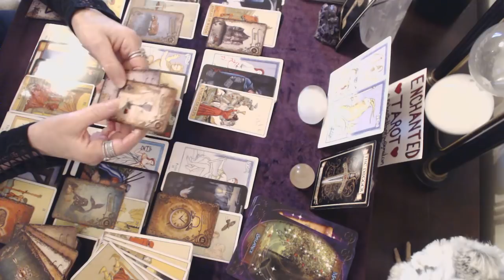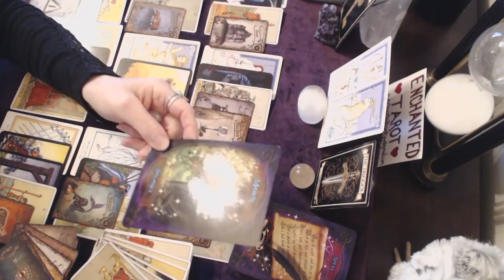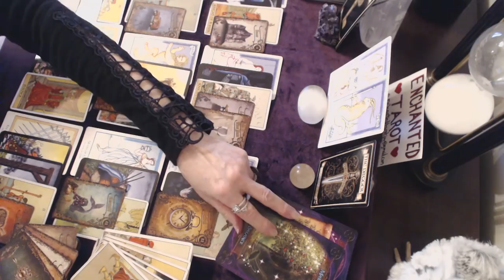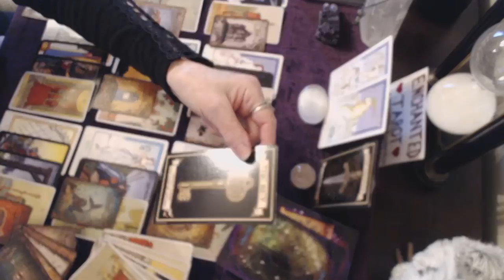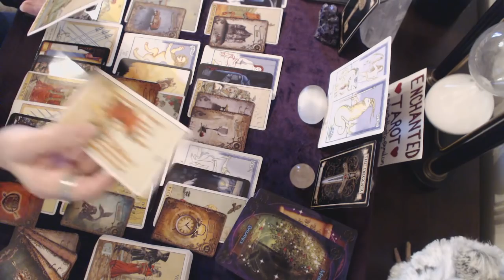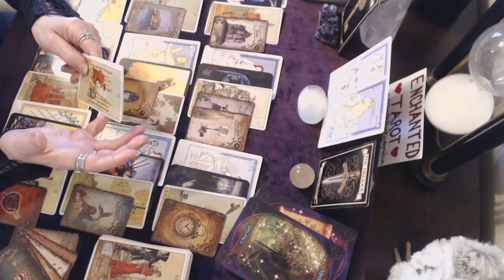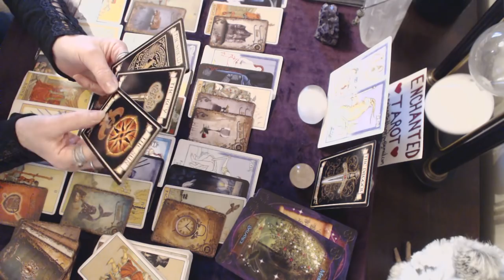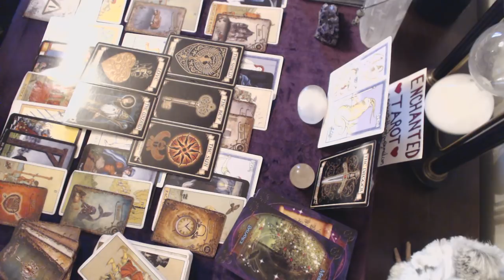Scorpio February Love 2020 You have the key but what is it exactly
Readings are uploaded in the order of most liked video.